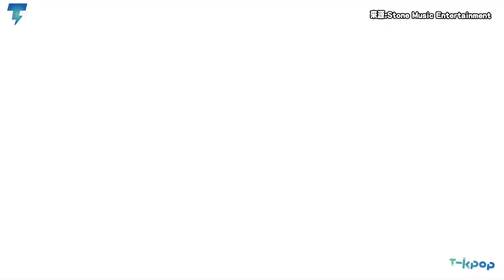YENA歌曲爭議後健康問題取消錄製行程 舞台上超有活力喊話「Jigumi加油!」｜【YENA】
日前YENA帶著新歌回歸，沒想到卻引起了廣大的爭議，甚至讓公司緊急將MV下架後重新發布!今日YENA來到《音樂中心》在完成舞台的事前錄製之後，便以身體狀態不佳為由而取消了之後的行程，也讓許多粉絲擔心YENA的身心狀況!